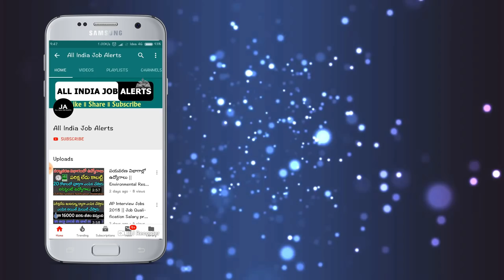ఏప్రిల్ 13న మరో టాస్క్ ఇచ్చిన మోడీ.? ఎవరికైనా చేసే దమ్ముందా? | Another Task || All india Job Alerts.